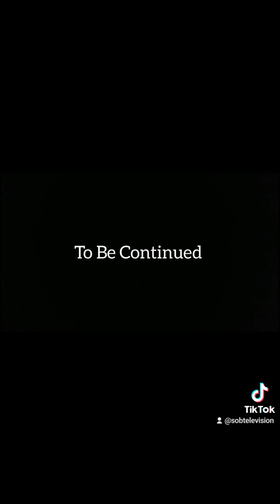Spider-Man Cameo Rant